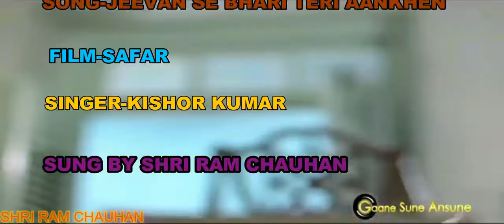JEEVAN SE BHARI TERI AANKHEN/RENEW KARAOKE COVER BY SHRI RAM CHAUHAN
JEEVAN SE BHARI TERI AANKHEN COVER BY SHRI RAM CHAUHAN
MOVIE - SAFAR (1970)
LYRICIST - INDEEVAR
COVER BY - SHRI RAM CHAUHAN